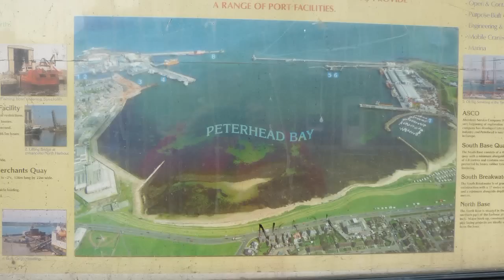006Peterhead 9 10 juni 2012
een dagje in Peterhead wandelen